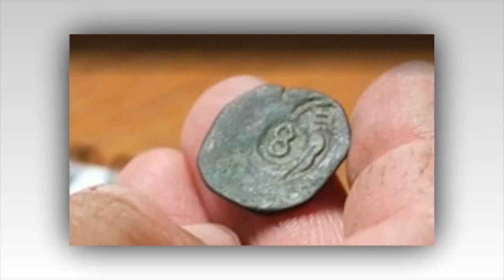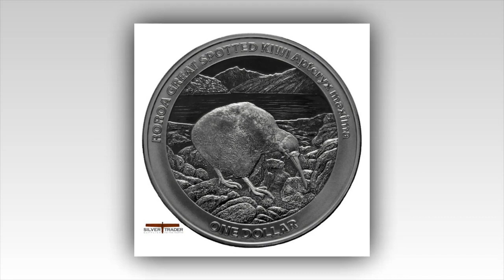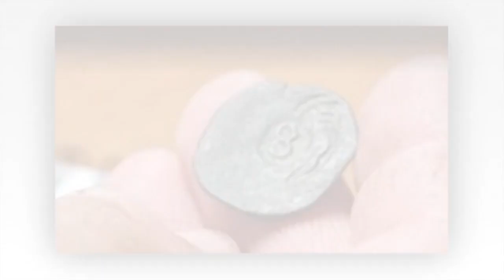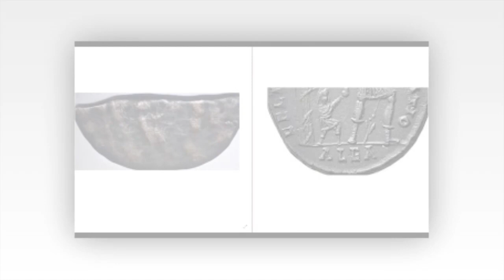Very Secret News : Ancient Coin Unearthed on 'Curse of Oak Island'.